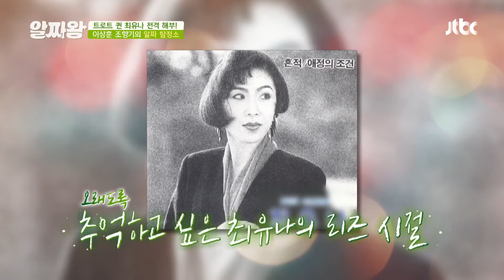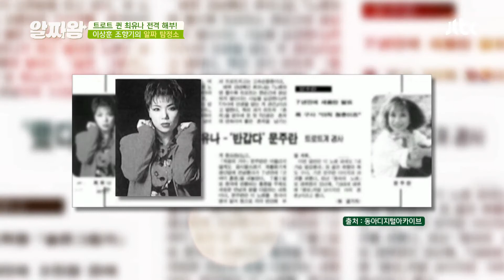활동 중단..ㅠ_ㅠ 무려 4년의 공백기가 있었던 최유나(Choi Yuna)💧 TV정보쇼 알짜왕(alzzaking) 241회 | JTBC 211007 방송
활동 중단..ㅠ_ㅠ 무려 4년의 공백기가 있었던 최유나💧